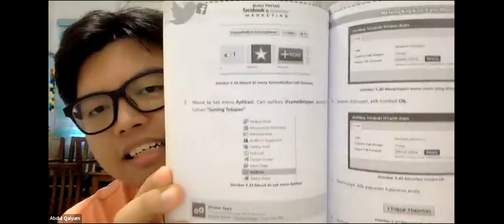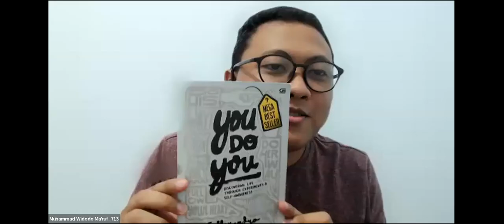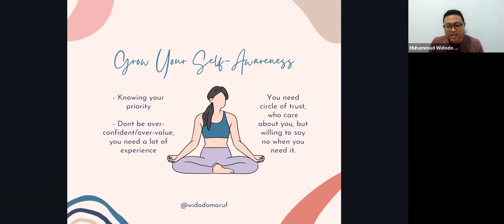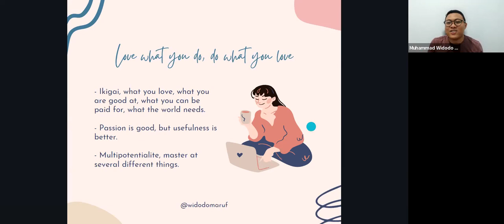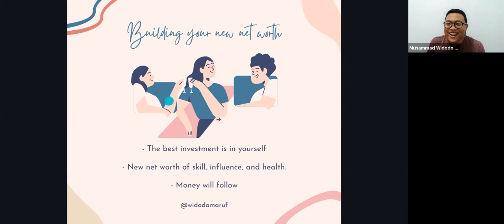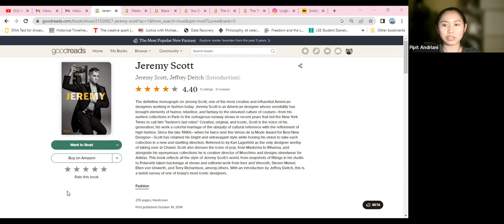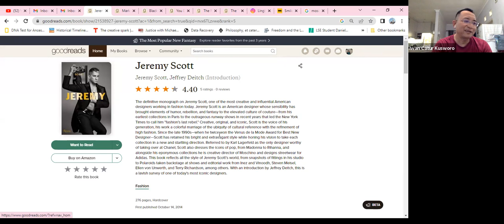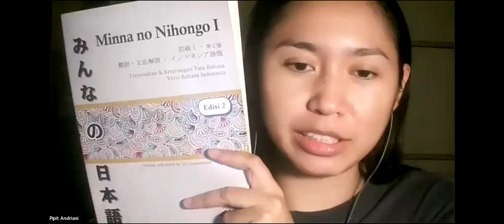Voicepal Book Club on Sun, 24 July 2022